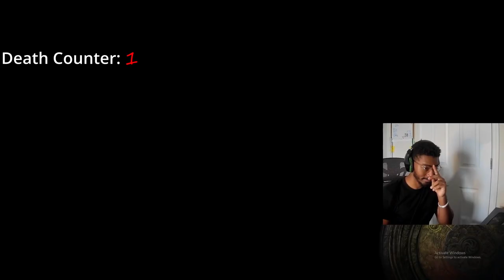Elden Ring Faith Only Bosses Playthrough Episode 12: Welcome to the Lake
After Blasting through the castle Hildegard finds herself in the vast Lakes to the north. That's cool I guess.